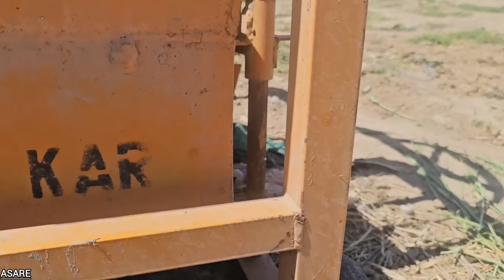A very painful day for parisa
I don't know how long Parisa can continue🥺🥺😰😰